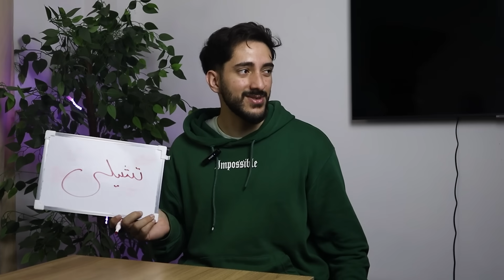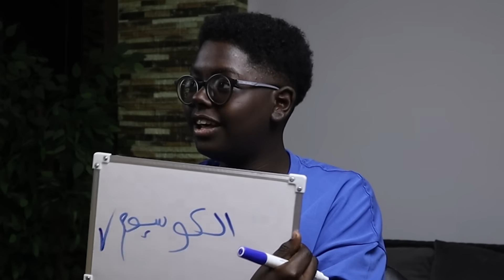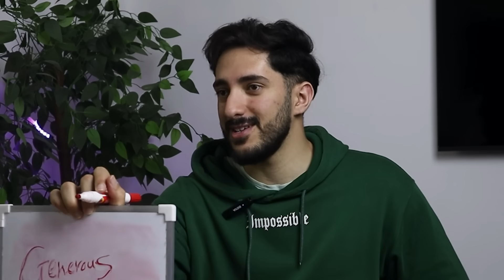تحدي هل تريبلز اذكى من طالب ثانوية عامة🤔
تحدي الذكاء مع طالب ثانويه عامه